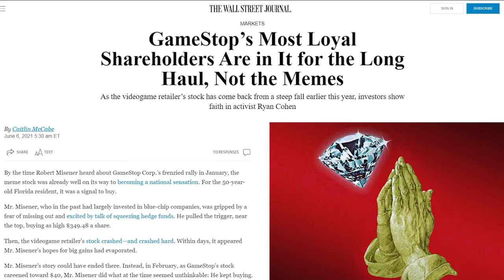r/SuperStonk PSA ⚠️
Credits to u/Doom_Douche